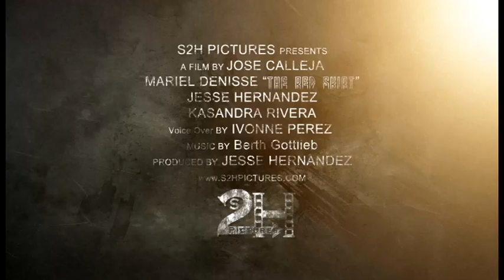The Red Skirt - Official Teaser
S2H Pictures
A film by Jose Calleja
A Jesse Hernandez Production
Starring Mariel Dennise